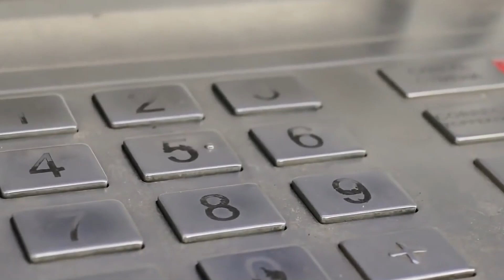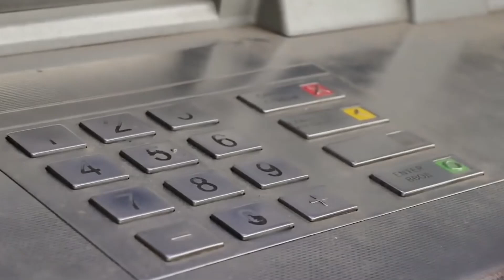Trois Hommes Bloquent Une Grand-mère à Un Distributeur De Billets